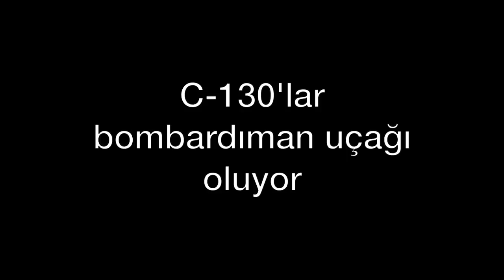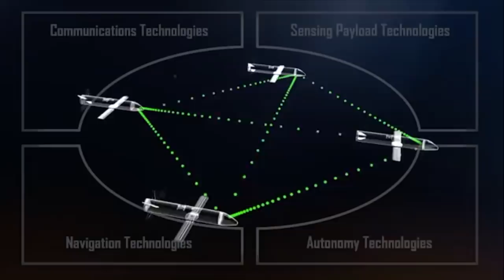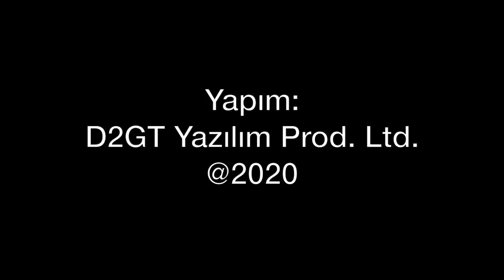C-130 bombardıman uçağı oldu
Yıllara meydan okuyan C-130 nakliye uçağı bombardıman görevinde kullanılabilir mi? Yük yerine taşıdığı seyir füzesi ile C-130 tarihinde yeni bir sayfa açıyor. İşte Türk Hava Kuvvetleri tarafından da kullanılan C-130'un yeni görevi...
Videomuzun müziği, değerli takipçimiz Selçuk Çelebi tarafından hazırlandı:
Kanalı  @Ambient Music Selcuk Celebi   Eserlerine ulaşmak için: